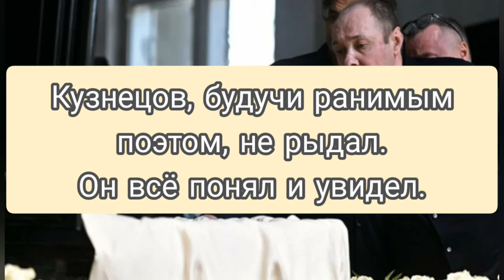Шатунов и Кузнецов. Загадка гибели Сергея.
Загадочная гибель Сергея Кузнецова, друга Юрия Шатунова и просто талантливого композитора, до сих пор будоражит.